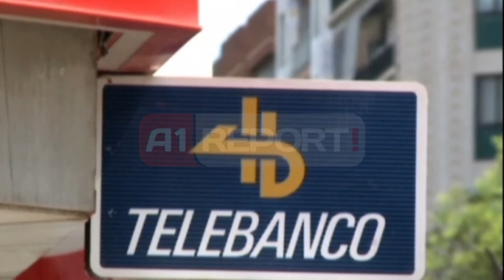A1 Report - Shtetet e BE arrijne marreveshje per menaxhimin e krizes se bankave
Pas më shumë se një viti negociatash midis shteteve e anëtare të Bashkimit Europian, Këshilli i ministrave të Financave dhe Ekonomisë të BE, arriti ditën e enjte një marrëveshje mbi menaxhimin e krizës së bankave. E cilësuar si historike, marrëveshja u arrit pas 12 orë bisedimesh dhe tani do të duhet të analizohet dhe aprovohet nga Parlamentit Europian. Marrëveshja konsiderohet si thelbësore për stabilizimin e sistemit financiar të komunitetit europian.
Ajo bazohet në dy parime thelbësore: Një fond që shpëton bankat dhe krijimin e një autoriteti të ngarkuar për të marrë vendimin e falimentimit të një banke në vështirësi. Objektivi i marrëveshjes është të shmanget vënia në rrezik e sistemit financiar të BE-së apo e shteteve individuale nga kriza apo falimentimi i një banke.
Fondi do të financohet nga para private, në mënyrë që shtetet të mos përdorin paratë publike për të shpëtuar bankat në vështirësi.
Sipas marrëveshjes përfundimtare, do të krijohet një fond prej 55 miliardë eurosh që do të financohet nga vetë bankat përgjatë 10 viteve të ardhshme dhe do të përdoret për të paguar koston nëse një bankë në rajon falimenton.